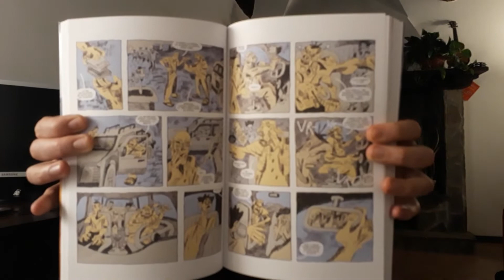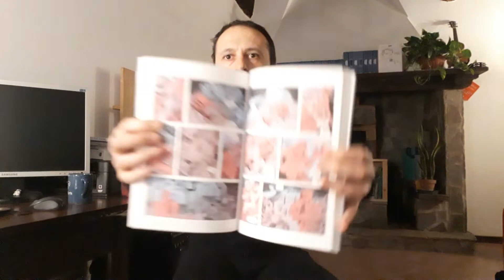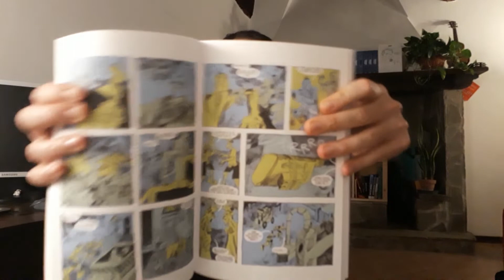Fumetti | Terranera, la recensione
ttps://plus.badtaste.it ➡ Sostieni BadTaste.it: diventa nostro sottoscrittore e ottieni la tua t-shirt esclusiva disegnata da Mirka Andolfo!

Claudio Scaccabarozzi ha recensito per voi “Terranera”, graphic novel scritta da Lorenzo Palloni, disegnata da Martoz e pubblicata da Feltrinelli Comics.